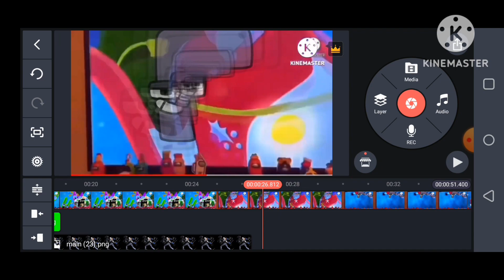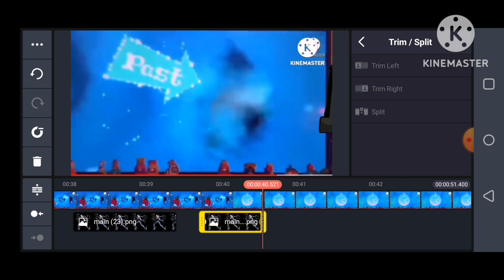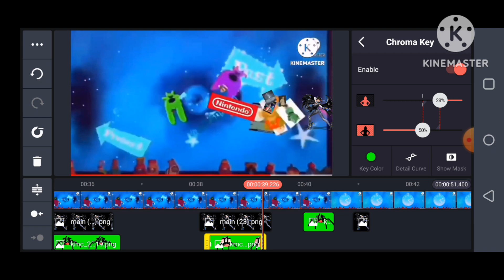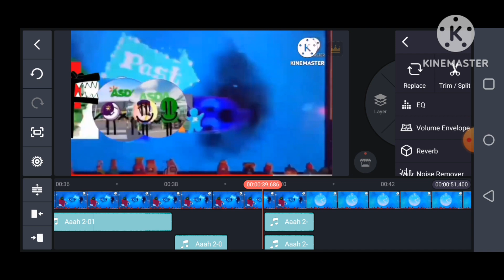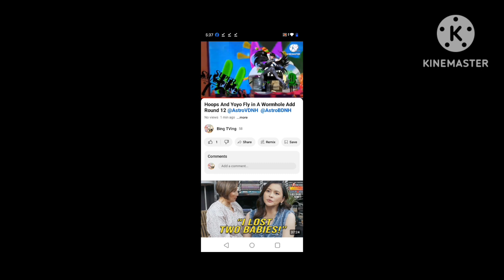Hoops And Yoyo Fly in A Wormhole Add Round 12 Speedrun be like